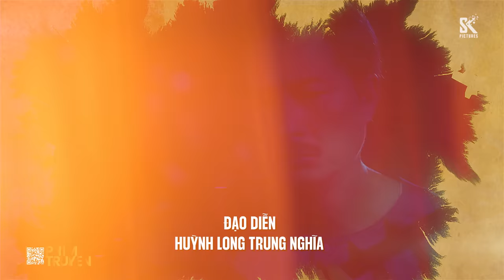Dâu Bể Mùa Xưa - Tập 3 | Phim truyền hình HTV7 hay nhất 2023 | Full HD 4K | SK Pictures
Phim Dâu Bể Mùa Xưa - Tập 3

Đạo diễn: Huỳnh Long Trung Nghĩa
Với sự tham gia của các diễn viên: NSƯT Tuyết Thu, Thân Thúy Hà, Khương Thịnh, Huỳnh Đông, Bạch Công Khanh, Khánh Tiên Leona, Hoàng Yến, Thành Khôn, Lê Khâm, Quách Hồ Ninh.
Phát sóng: 19h30 thứ Hai, thứ Ba, thứ Tư hàng tuần trên kênh HTV7 từ ngày 9/10/2023.
Độc quyền phát hành trọn bộ Ultra HD 4K trên kênh Youtube SK Pictures lúc 20h30 ngay sau khi phát sóng.